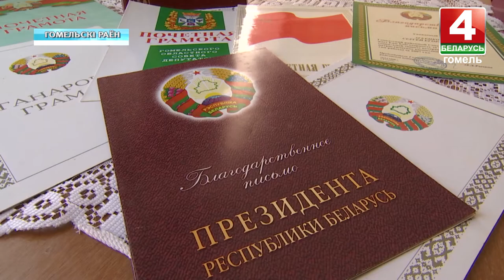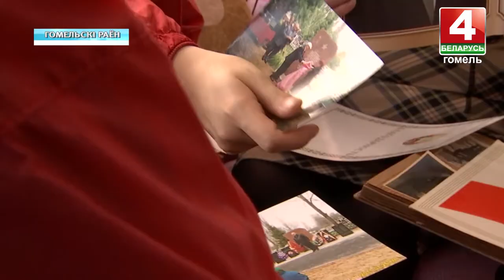Молодёжь Гомельщины помогает пожилым и одиноким людям в уборке снега